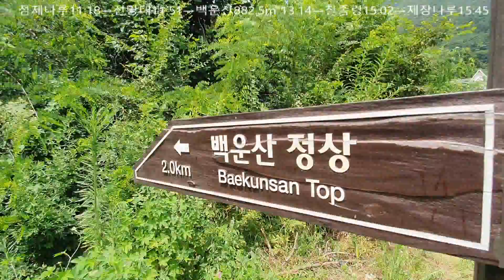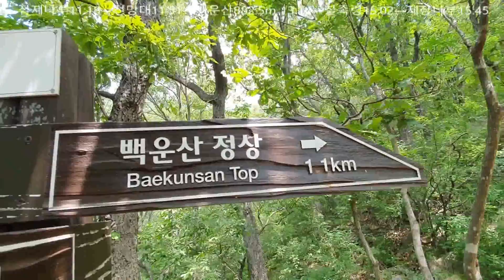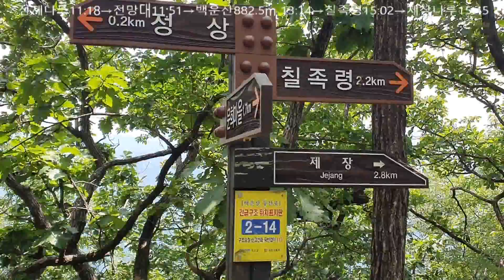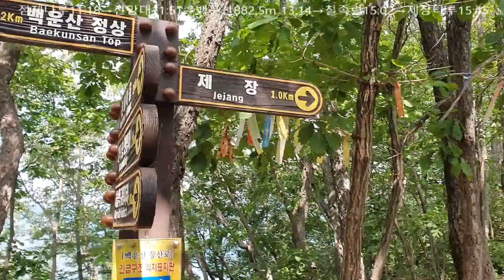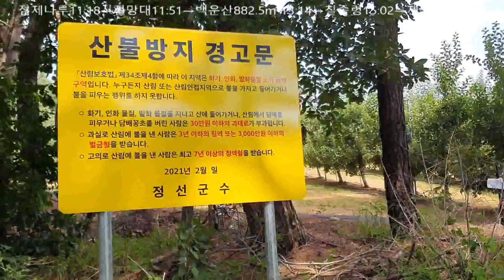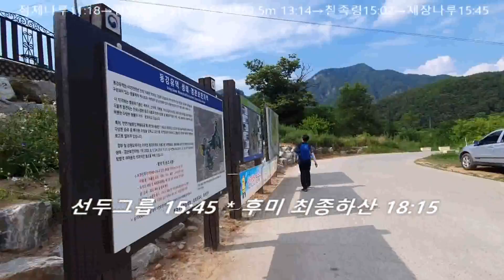강원도 정선 동강 백운산 폭염속에 등산 죽다 살아 오다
2021년 7월31일 여름휴가
강원도 정선군 동강 백운산 등산을 하는데 소나기가 내린다는 기상 예보에
준비를 해갔지만 폭염과 바람 한점 없는 등산 일정으로 이러다 초보자는 죽을수도 있겠구나 생각이 번뜩 들었습니다 선두와 후미 시간 차는 2시간30분
8km 산행에  이렇게 힘든 산행은 처음이 아니였나 ~~